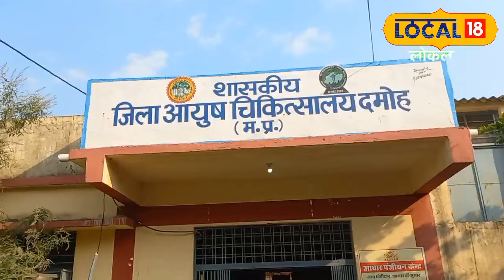Health News : इस पौधा से चेहरे की झुर्रियों होंगी जड़ से समाप्त, जानिए इसका इस्तेमाल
Damoh News: हमारे आस पास भारी मात्रा में पाए जाने वाला यह आक अकौआ का पौधा आयुर्वेद में बेहद महत्वपूर्ण औषधी माना जाता है. इसका वैज्ञानिक नाम मदार है लेकिन दमोह जिले के ग्रामीण इलाकों में इसे अकौआ के नाम से जाना जाता है.
Damoh News: This Aak Akua plant, found in large quantities around us, is considered a very important medicine in Ayurveda. Its scientific name is Madar but in rural areas of Damoh district it is known as Akua.